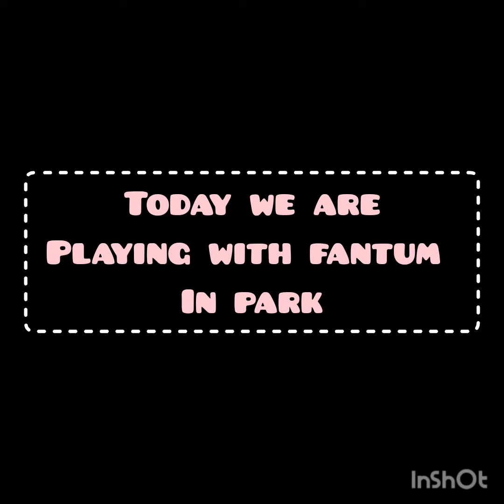Hi friends today were playing with fantum in park ...... let's goooooooo ✈️✈️✈️🐕🐕🎂🎂🎥🎥🖤🩷🖤🩷🖤